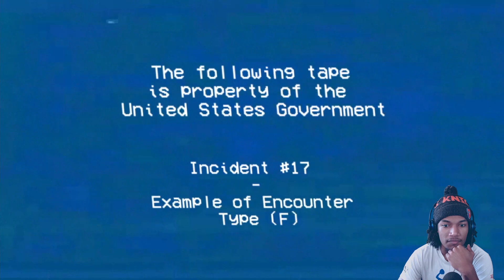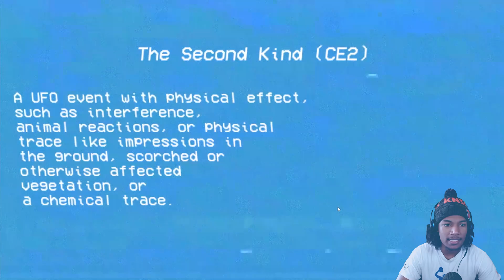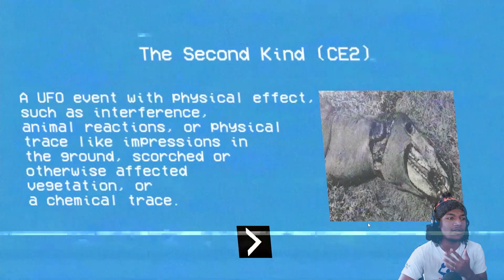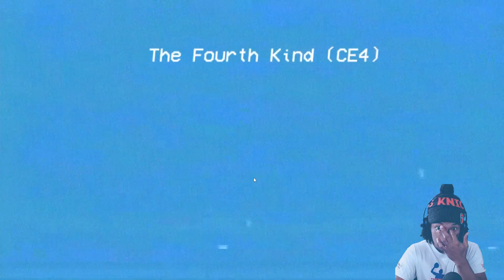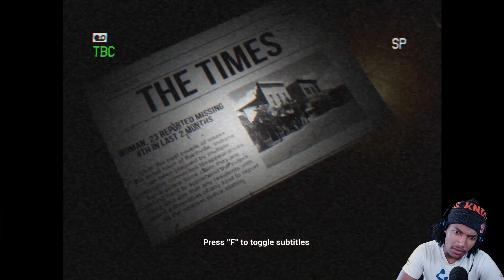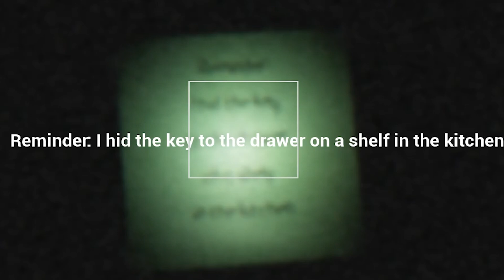I SERIOUSLY HATE MANNEQUIN HORROR GAMES | 3 Random Games